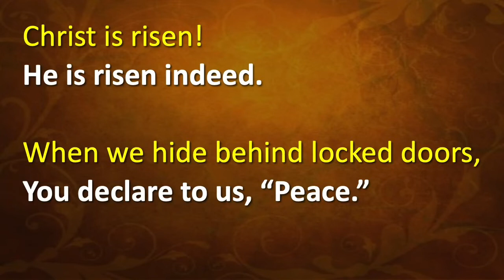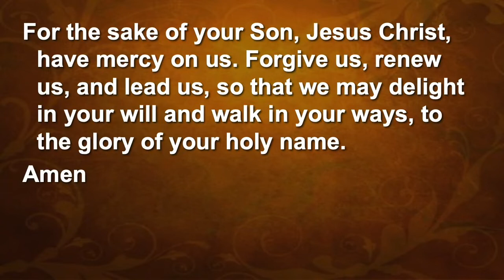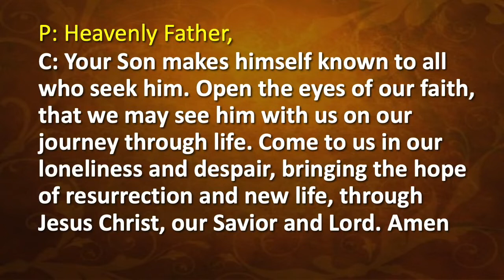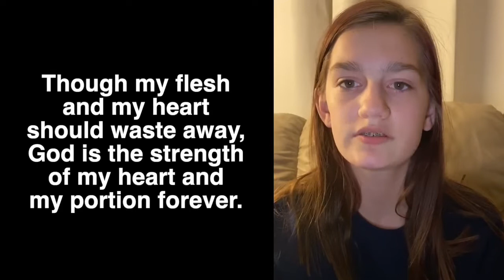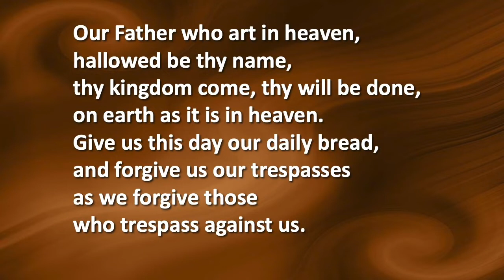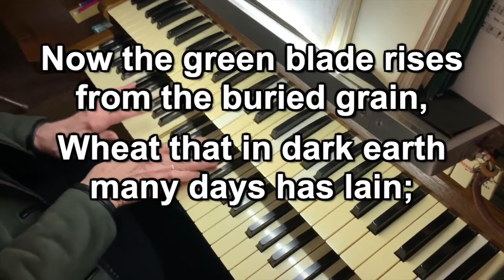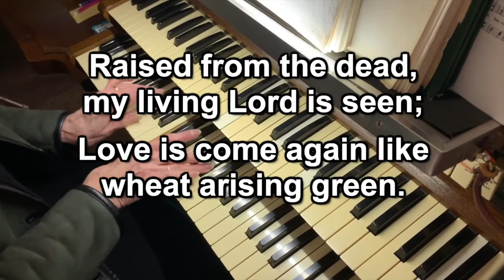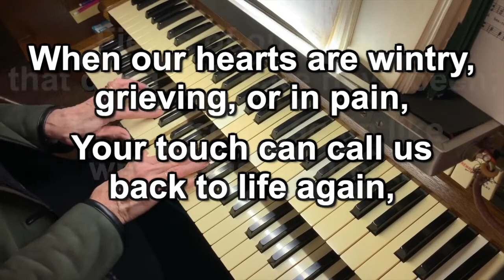April 26 Worship Service - A Lonely Journey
This is week two of our series, "Isolated: Meeting God When We Think We're Alone" and on this third Sunday of the Easter season, we're looking at the Road to Emmaus story from Luke 24.

Prepared for St. Peter Lutheran Church, a congregation of the ELCA serving Greene, Iowa. for more.

Picture is "Gang nach Emmaus" by Robert Zünd, 1877.

"Now the Green Blade Riseth"
Text: John M. C. Crum, 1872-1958
Tune: French Carol, Public Domain